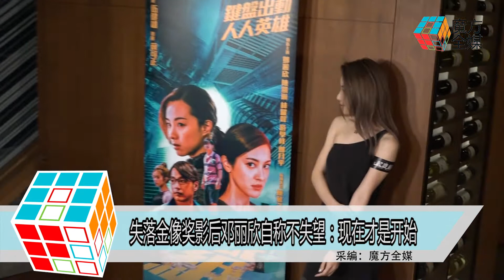2018-04-17 失落金像獎影後鄧麗欣自稱不失望：現在才是開始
影后鄧麗欣
4月17日晚現身香港銅鑼灣某餐廳
和新片《起底組》的一眾演員
舉行殺青晚宴
第三十七屆香港電影金像獎頒獎禮
日前剛剛結束
賽前鄧麗欣被譽為影后大熱
不過當晚她最終輸給了老戲骨毛舜筠
其實沒能拿到最佳女主角
鄧麗欣會不會都感覺有些失落呢